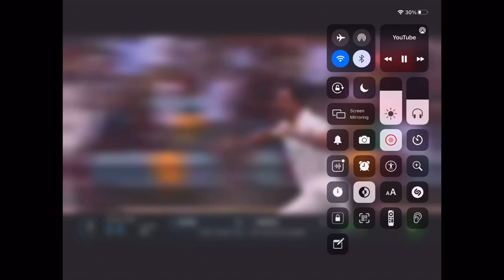But if you close your eyes (Rory Burns edition)